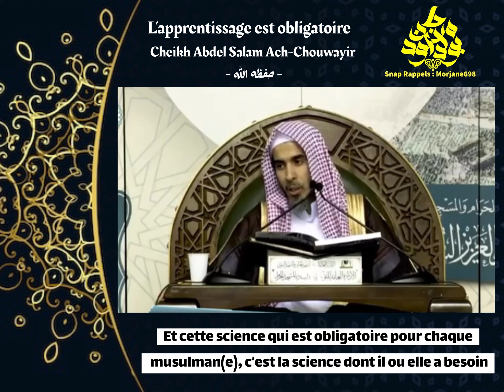L’apprentissage de la science religieuse - Cheikh AbdelSalam Ach-Chouwayir